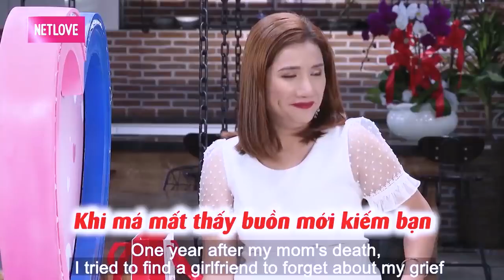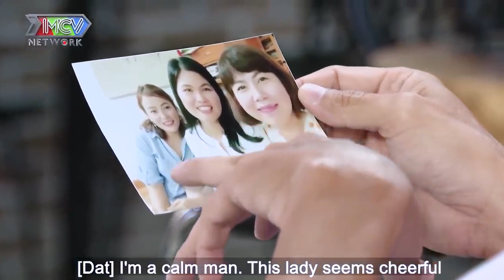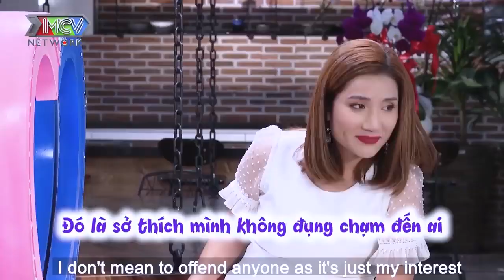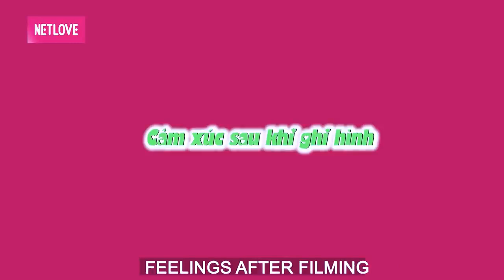Trai Sài Gòn 43 bồi hồi khi HÔN TAY bạn gái | 69 CÁCH YÊU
Trai Sài Gòn 43 vẫn TRINH NGUYÊN bồi hồi khi HÔN TAY bạn gái | 69 CÁCH YÊU